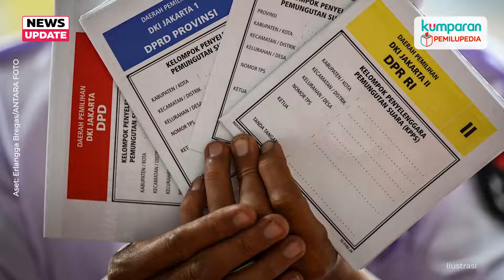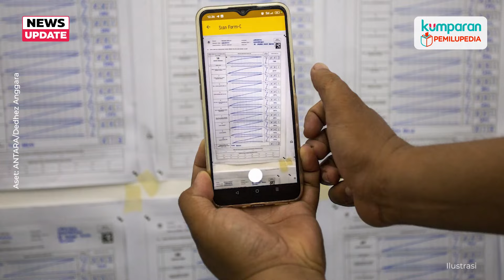Siapa yang Paling Dekat Raih Kursi Parlemen Wakili ‘Dapil Neraka Jakarta?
Provinsi DKI Jakarta memiliki tiga daerah pemilihan (Dapil) yang tergolong sebagai “dapil neraka” karena berisi nama-nama calon anggota legislatif (Caleg) baik dari politisi kawakan hingga jajaran artis ibu kota yang memiliki modal ketenaran. Lantas suara siapa yang paling dekat meraih kursi parlemen per 25 Februari 2024?

Selengkapnya simak video di atas.